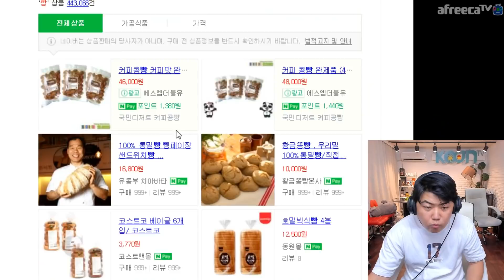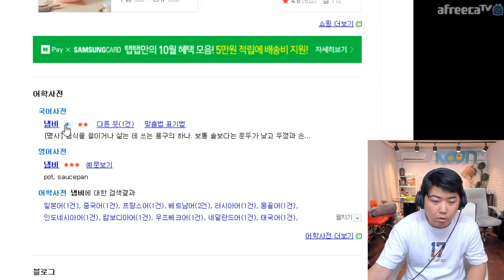181009 [1] 한글날이니까 특별하게 오늘실방은 외래어 금지! ㅋㅋㅋ - KoonTV